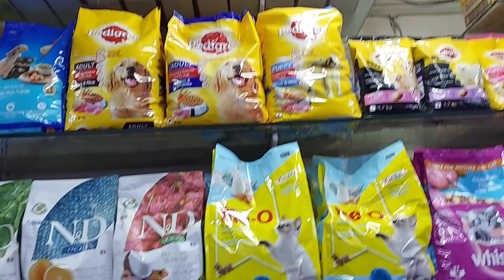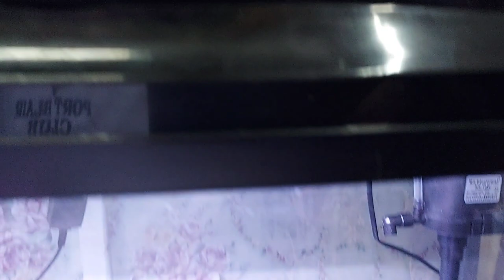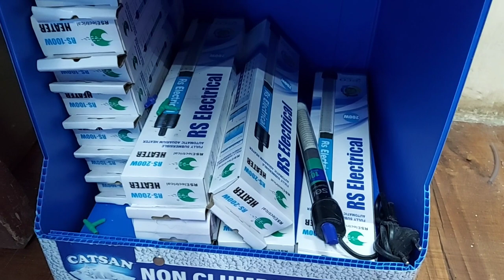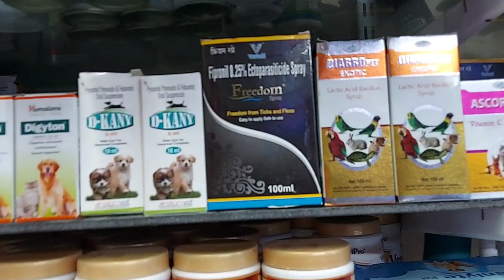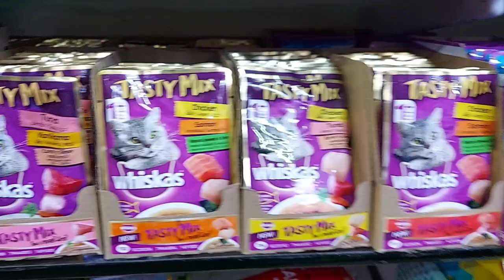Buraq Pets Aquarium Fish Store Mumbai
In this video I am going to share with you buraq  pets aquarium fish store of mumbai

Shop no - 10
G-sector A-3 Line
Near Akbar's Academy
Cheetacamp, Mankhurd
Mumbai - 400088

Time stamp for this video :-
Conversation with owner about store :- 00:55
Discus fish 01:55
Cichlid fish 02:19
Ranchu goldfish 04:39
Catfish 05:57
Full moon betta 6:50
Small tank for betta fish 08:21
Imported fish tank 09:34
Aquarium decoration toys 11:18
Bags for puppy and small cats 11:47
Foods, Medicines for bird, cat, dog and fish 14:19
Cage for birds, dog and cats 15:57

Below aquarium fish i coverd in this video
Turquoise discus
Salvini cichlid
Banana cichlid
Livingstone cichlid
Ranchu goldfish
Red cap goldfish
Black moor goldfish
Albino tinfoil barb
Balloon molly
Chocolate molly
Tiger oscar
Albino oscar
Fire red oscar